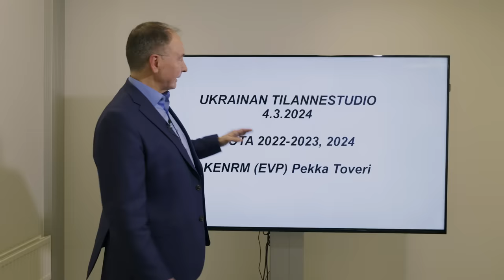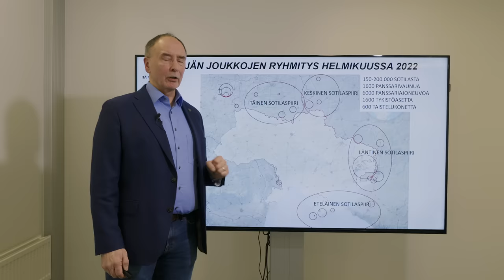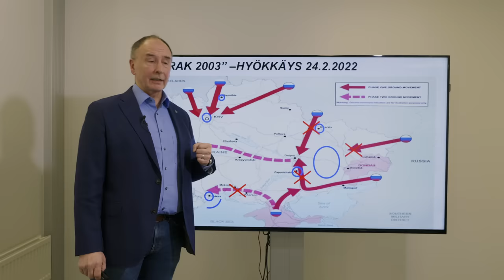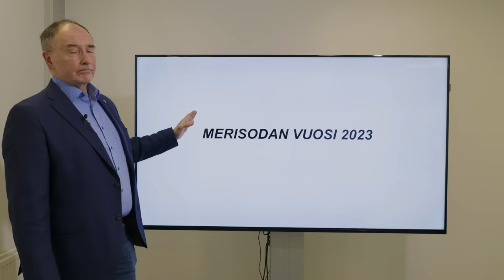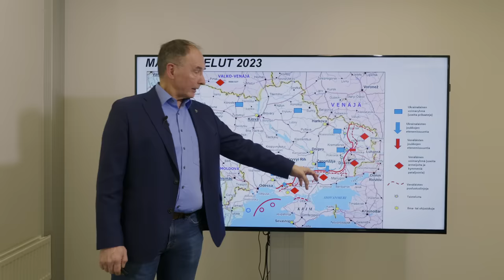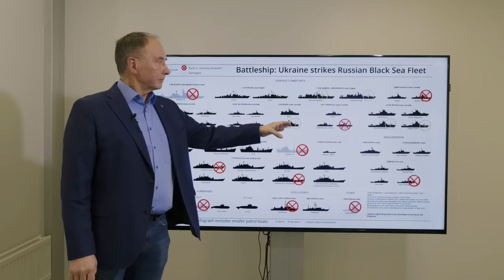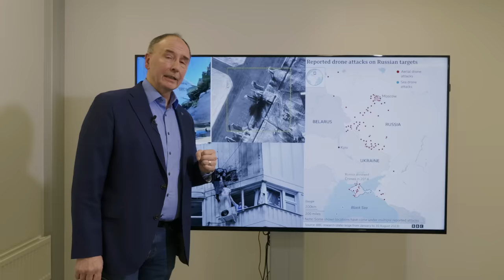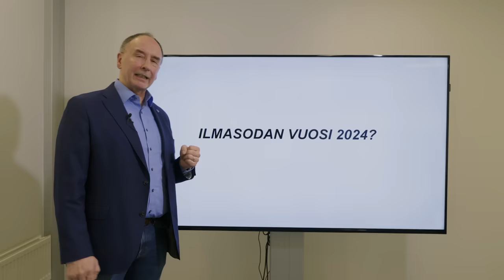Pekka Toveri: F-16-hävittäjät tulossa käyttöön – tältä voi näyttää ilmasodan vuosi 2024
Katsaus Ukrainan sodan tähänastisiin tapahtumiin ja näkymä alkaneeseen vuoteen.